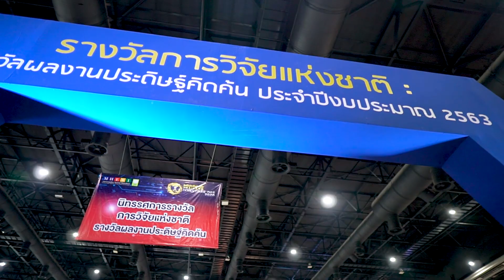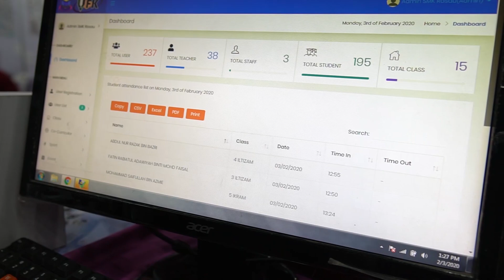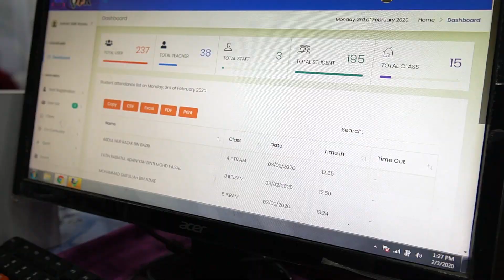i-Hadir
Sekolah Menengah Kebangsaan Rasau Kerteh B5,
Felda Kerteh 5, Ketengah Jaya,Terengganu Darul Iman,
Malaysia

Thailand Inventors’ Day 2020
2-6 February 2020

Bangkok International Trade and Exhibition Center (BITEX)
Organized by National Research Council of Thailand (NRCT)
Under the patronage of the International Federation of Inventors’ Association (IFIA)

LOGIN KEHADIRAN
LOGIN SOLAT
LOGIN PSS
LOGIN ICT

ABSTRACT
i-Hadir system was built using an ID and PASSWORD to record students’ presence to school, performing congregation prayers, the use of computer laboratory and library.

ADVANTAGES
1. To identify whether students are present at school or not in a faster way.
2. Obtain data on the late comers.
3. Assist teachers in submitting report on students’ presence in APDM
         system.
4. Help to monitor students’ discipline in one way.

IMPACT
1. Increase the number of students who are present in school.
2. Truancy problem could be reduced.
3. Provide accurate data to be filled in the APDM system